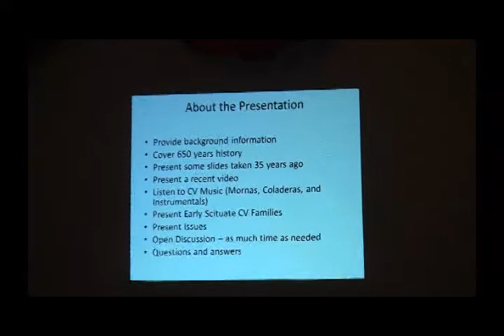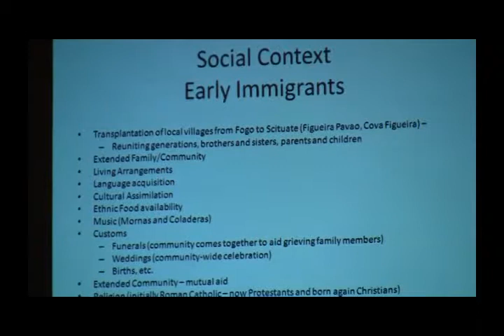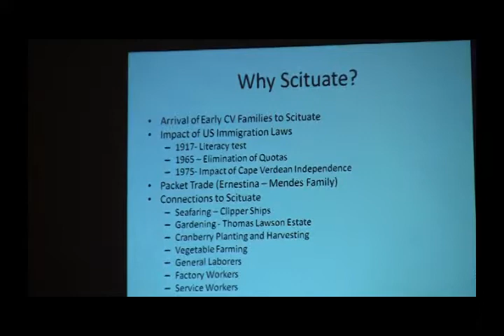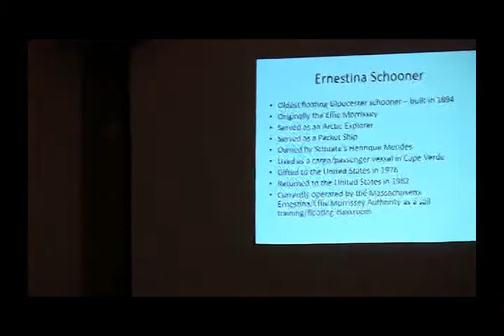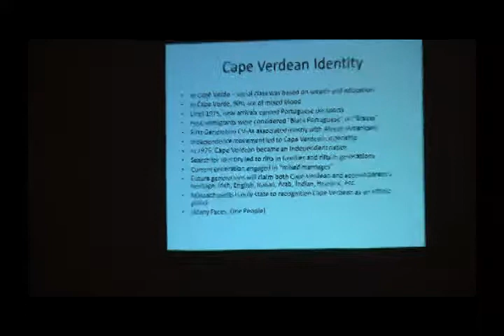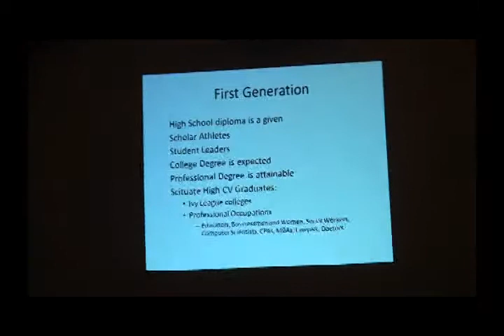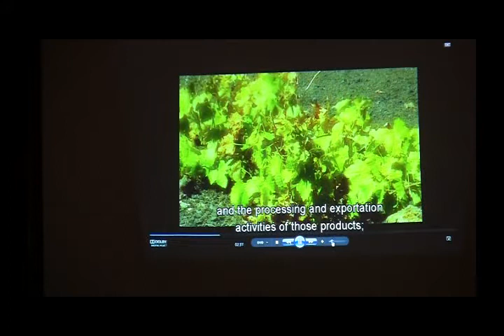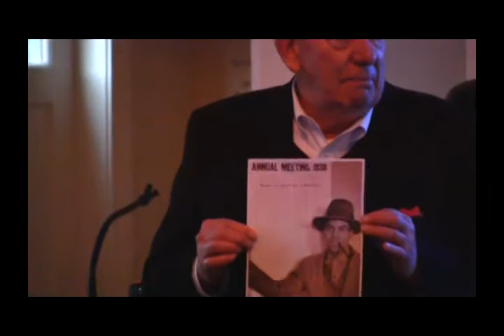Scituate GAR Hall Cape Verdean Experience Presentation